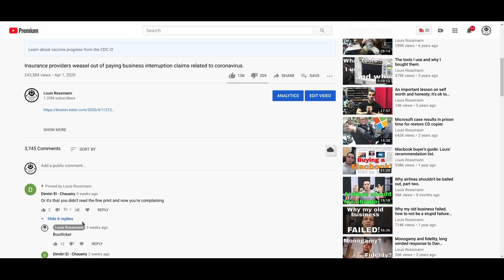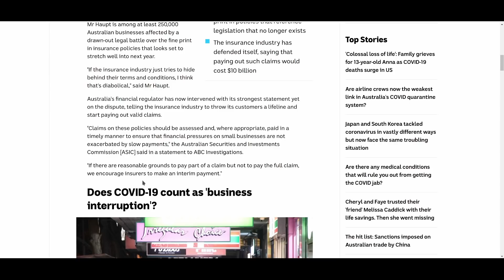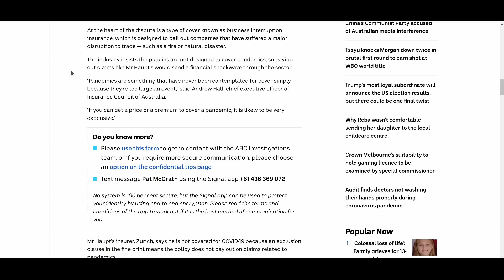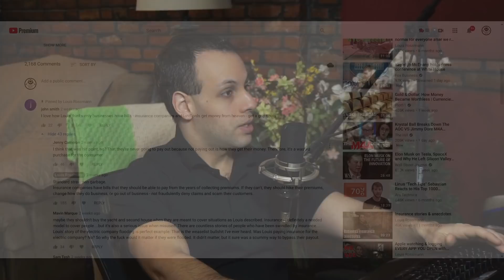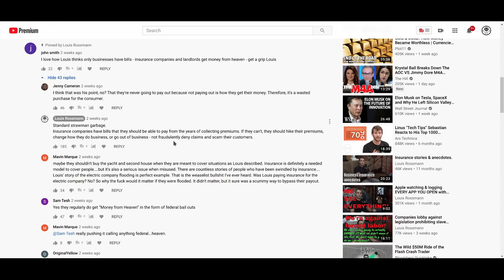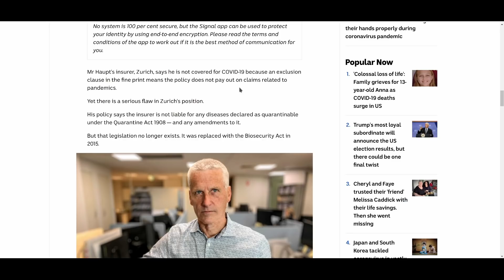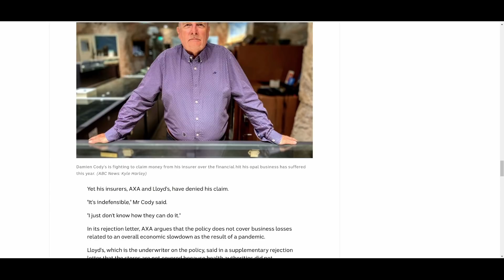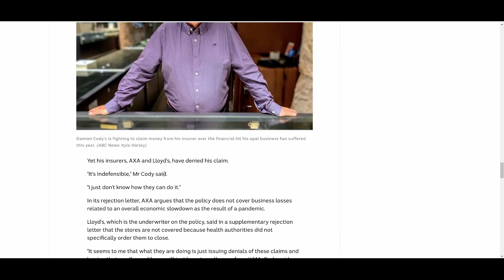Insurers continue scamming businessowners AROUND THE WORLD!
👉 TOOLS USED:
✓ Soldering Irons:

› Bitcoin: 1EaEv8DBeFfg6fE6BimEmvEFbYLkhpcvhj
› Bitcoin Cash: qzwtptwa8h0wjjawr5fsm0ku8kf40amgqgm6lx4jxh
› Dash: XwQpZuvMvU44JT7C7Uh6xHvkSadzJw9fMN
› Dogecoin: DKetsoCvwa2hF29ssgUA4Wz4hxT4kj3KLU
› Ethereum: 0x6f6870feb48f08388ee345cf0261e2f03d2fa310
› Ethereum classic: 0x671bfd61ba87edf6365c97cea33d66ba73645510
› Litecoin: LWnbTTAjojZQt68ihFJFgQq3cYHUsTcyd7
› Verge: DFumZ5sMhi3JktLQpsTVtV9xUt3zKDrcZV
› Zcash: t1Ko3FkphQYoQroQc8k2DVk4WKMAbmNR8PH
› Zcoin: a8QdvArHmdRYe1MjiqtP6jDNe6Z4JgnRKZ